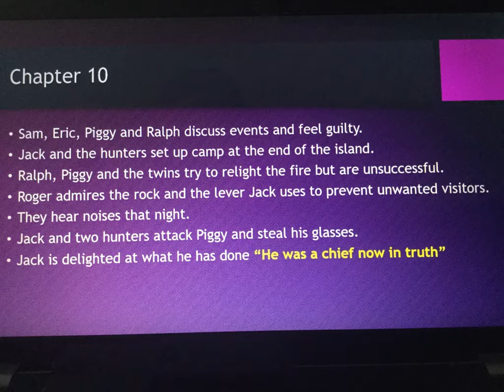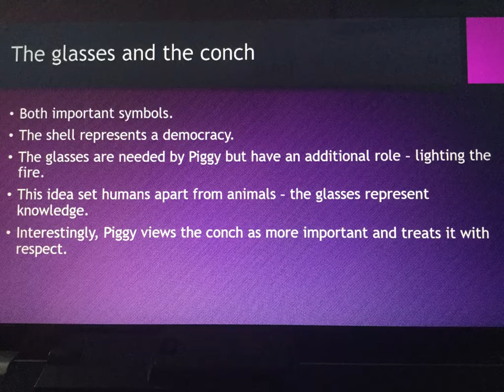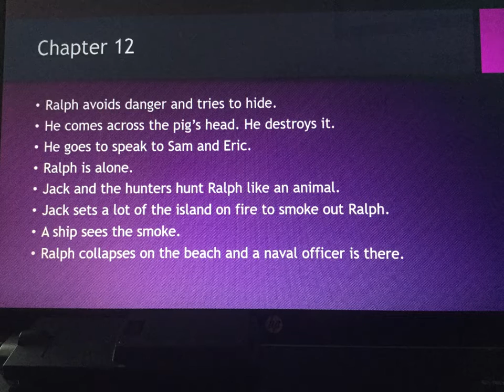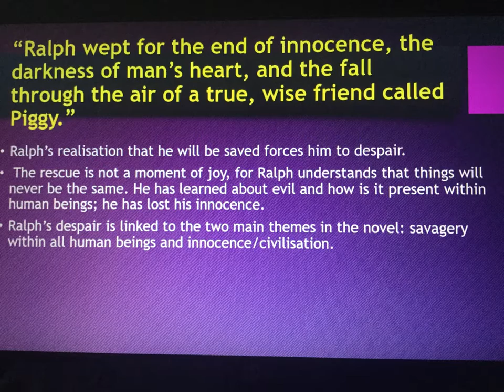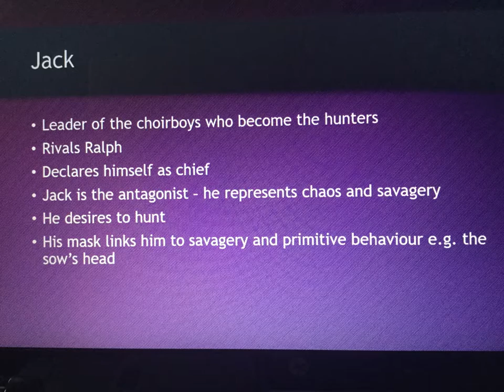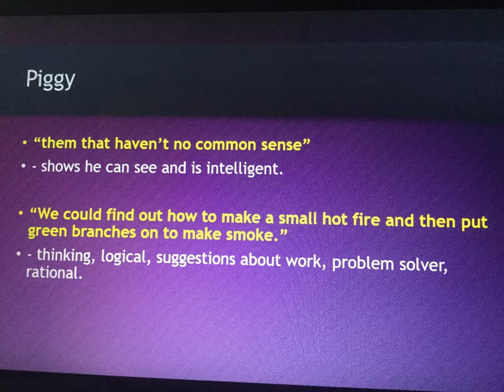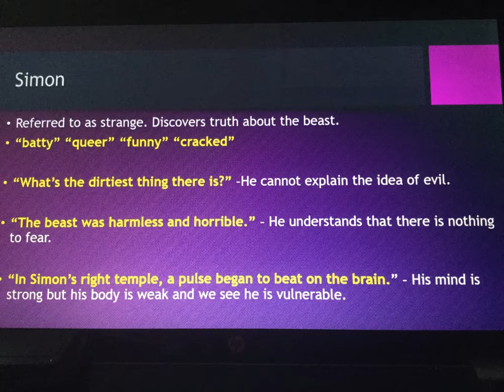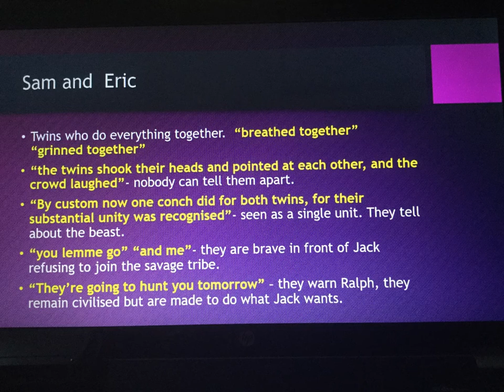Lord of the Flies- chapters 10-12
Lord of the Flies- analysis chapters 10-12
English Literature. AQA. Edexcel.
William Golding.
Characters and key quotations.
Themes.